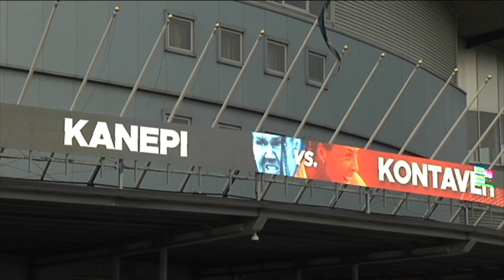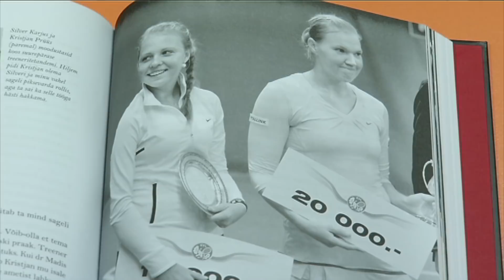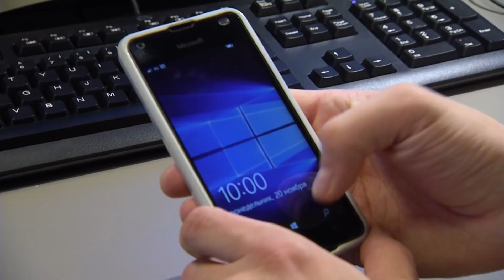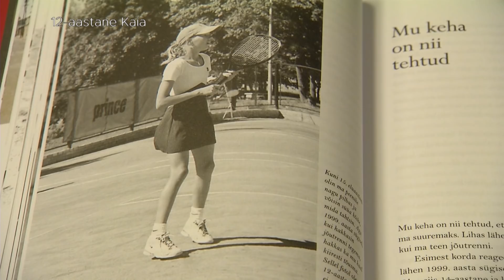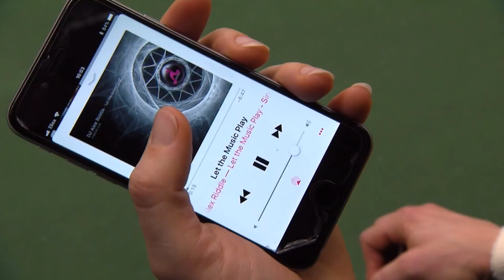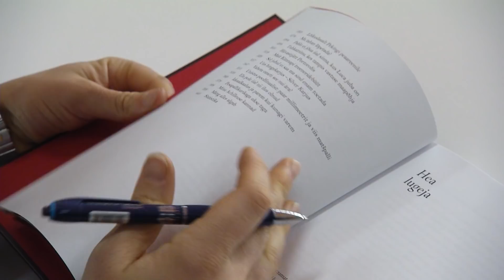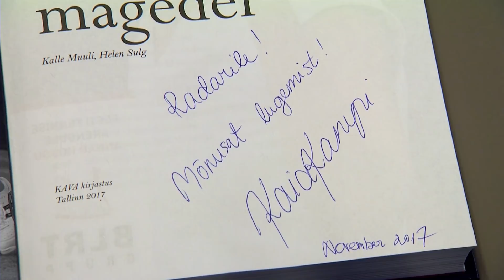Kaia Kanepi. Radaris 21. novembril 2017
21. novembri Radaris avab Eesti pikaaegne esitennisist Kaia Kanepi oma karjääri tumedaimad küljed, rääkides avameelselt nii suhetest eelmiste treenerite kui karmist võitlusest buliimiaga.